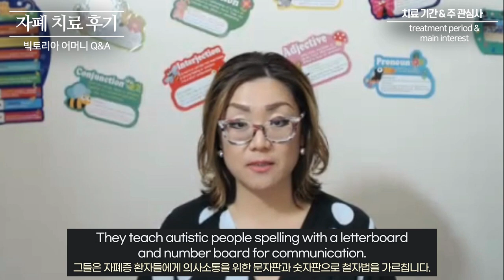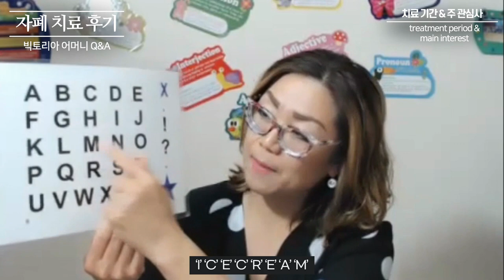자폐증 치료 사례 - 어머님 인터뷰 Q & A 2편 (중증 자폐 빅토리아. 키보드로 세상과 의사소통 시작)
자폐증 치료 사례  - 어머님 인터뷰 Q & A 2편
(미국 시카고 중증자폐 빅토리아. 키보드로 세상과 의사소통 시작)

Q. 치료 기간 & 주 관심사
treatment period & main interest

After Victoria started Dr. Tomato’s treatment she changed a lot.
빅토리아가 닥터토마토 치료를 시작한 후에, 많이 달라졌습니다.

Firstly, there was no more aggression or violence in the mornings,
첫째, 아침에는 더 이상의 공격이나 폭력이 없었고

and she is always happy.
항상 행복합니다.

The second thing is the improvement of her speech and language.
두 번째는 빅토리아의 말과 언어의 향상입니다.

Because Victoria didn’t want ABA therapy,
빅토리아가 ABA 치료를 원하지 않았기 때문에

we stopped ABA one and a half years ago
우리는 1년 반 전에 ABA를 중단했고

and because Victoria had speech therapy in the ABA clinic
빅토리아가 ABA 클리닉에서 언어 치료를 받았기 때문에

we had to find a new speech clinic after we left the ABA center.
ABA 센터를 떠난 후에 새로운 언어 클리닉을 찾아야 했습니다.

Fortunately, we found a very good speech clinic.
다행히도, 우리는 아주 좋은 언어 클리닉을 발견했습니다.

The speech clinic used totally different methodology
from traditional speech therapy.
스피치 클리닉은 전통적인 스피치 테라피와 완전히 다른 방법론을 사용했습니다.

Their method is called “S2C”, which means “spell to communicate”.
그들의 방법은 "의사소통을 위한 철자"를 의미하는 "S2C"라고 불립니다.

They teach autistic people spelling with a letterboard
and number board for communication.
그들은 자폐증 환자들에게 의사소통을 위한 문자판과 숫자판으로 철자법을 가르칩니다.

This is her number board.
이것은 빅토리아의 숫자판입니다.

Victoria wanted ‘ice cream’
예를 들어, 빅토리아가 '아이스크림'을 원한다면

‘I’ ‘C’ ‘E’ ‘C’ ‘R’ ‘E’ ‘A’ ‘M’

she used the AAC device and pointed at the picture.
빅토리아는 AAC를 사용하고 사진을 가리켰습니다.

Now she uses the letter and number boards and S2C method.
빅토리아는 문자와 숫자판, S2C 방법을 사용합니다.

This is a very new methodology in speech and language pathology.
이것은 언어 병리학에서 매우 새로운 방법론입니다.

It is getting popular in the US, South Africa
and some other English-speaking countries.
그것은 미국, 남아프리카 그리고 다른 영어권 국가들에서 인기를 얻고 있습니다.

After they are fluent with the letter board,
그들이 문자판에 능숙해지면

they can type to communicate.
의사소통을 위해 타자를 칠 수 있습니다.

I heard it usually takes at least a few years to be fluent with the letter board,
보통 문자판을 유창하게 사용하려면 최소 몇 년이 걸린다고 들었습니다.

but Victoria learned spelling very fast
빅토리아는 철자를 아주 빨리 배웠고

and she became fluent in 10 months
10개월 만에 유창해졌고

and now she types to communicate.
지금은 의사소통을 위해 타자를 칩니다.

Now, Victoria can talk about her wants and needs verbally.
이제, 빅토리아는 원하는 것과 필요한 것에 대해 구두로 말할 수 있습니다.

opinions or her comprehension or understanding or
 wh-questions or talking about her feelings and emotion,
(의견, 이해, 질문, 감정에 대한 이야기를 할 필요가 있을 때)

she spells with her letterboard or types.
빅토리아는 글자판이나 활자로 철자를 씁니다.

Before she used spelling,
빅토리아가 철자를 사용하기 전에

because she couldn’t express her mind,
마음을 표현할 수 없었기 때문에

she used to show a lot of negative behaviors.
빅토리아는 부정적인 행동들을 많이 보여주곤 했습니다.

However, after she can communicate with people through spelling,
하지만, 그녀가 철자법을 통해 사람들과 의사소통을 할 수 있게 된 후

most of her negative behaviors were gone.
빅토리아의 대부분의 부정적인 행동들은 사라졌습니다.

The most challenging part of spelling
and typing is connecting between brain and body.
철자와 타이핑에서 가장 어려운 부분은 뇌와 신체를 연결하는 것입니다.

Many autistic people say “my body doesn’t listen to my brain”.
많은 자폐증 환자들은 "내 몸이 내 뇌를 듣지 않는다"고 말합니다.

That means, they mean to point to letter A
즉, 그들은 문자 A를 가리키지만

but their finger points to letter E.
그들의 손가락은 문자 E를 가리킵니다.

This means their body is out of their control.
이것은 그들의 몸이 통제를 벗어난다는 것을 의미합니다.

Also, our kids act funny,
또한, 우리 아이들은 웃기게 행동하지만

but they don’t mean to do it,
그들은 그럴 의도는 없고

but their bodies are out of their control.
그들의 몸은 통제할 수 없는 상태입니다.

I learned this from Victoria.
저는 이것을 빅토리아에게서 배웠습니다.

Coordination between the body
and brain is one of the most challenging parts for people with autism
신체와 뇌의 조화는 자폐증을 가진 사람들에게 가장 어려운 부분 중 하나이고

and spelling can be a good solution for that problem.
철자법은 그 문제에 대한 좋은 해결책이 될 수 있습니다.

For Victoria, of course, it was hard to control her body
물론, 빅토리아는 몸을 통제하기가 힘들었지만

but because she was under the Dr. Tomato treatment,
닥터토마토 치료하에 있었기 때문에

her coordination between body and brain was much better than other spellers
빅토리아의 신체와 뇌의 조화는 다른 철자법을 사용하는 사람들보다 훨씬 더 좋았습니다.

(we call a person who spells to communicate, speller).
(우리는 의사소통을 위해 철자를 쓰는 사람을 스펠러라고 부른다.)

That was why Victoria was able to master spelling in only 10 months,
그것이 빅토리아가 겨우 10개월 만에 철자를 마스터할 수 있었던 이유인데

it usually takes a few years for autistic people.
자폐증 환자들에게는 보통 몇 년이 걸립니다.

This is one of the episodes relating to her spelling
이것은 빅토리아의 철자와 의사소통 능력과 관련된 에피소드 중 하나입니다.

(이하 생략)